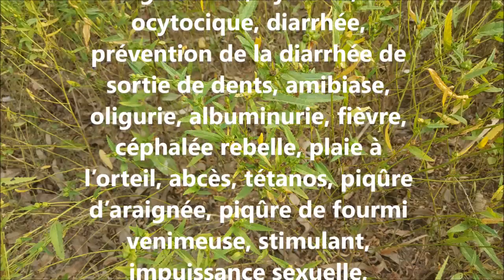ASMA Sida acuta AS 78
Reconnaître et conserver Sida acuta